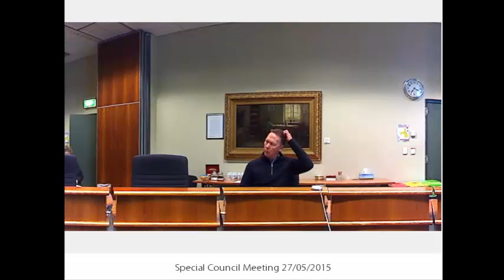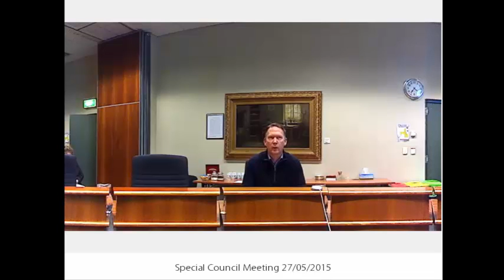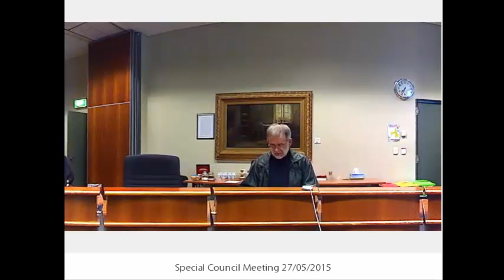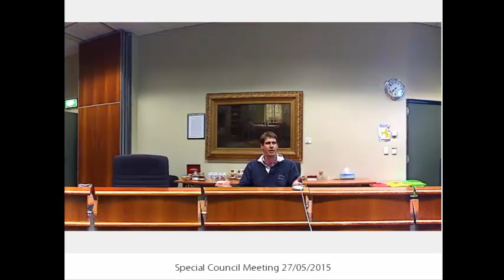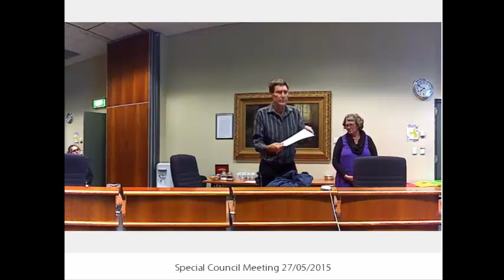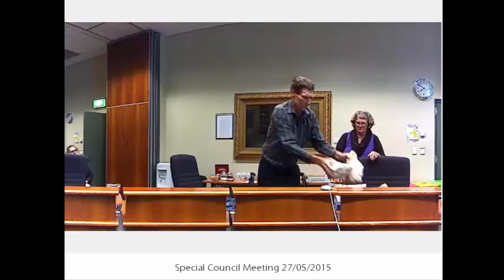Special Council Meeting 27 May 2015